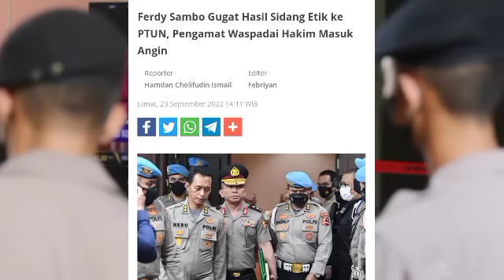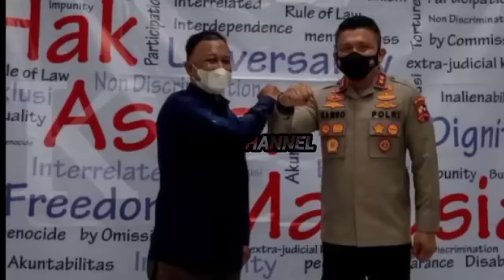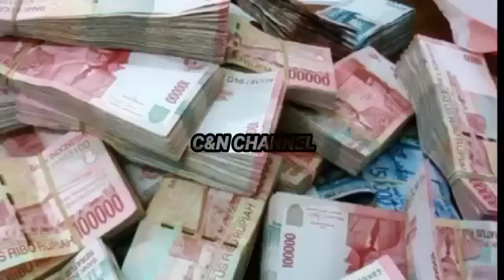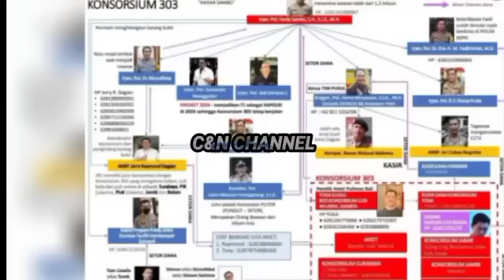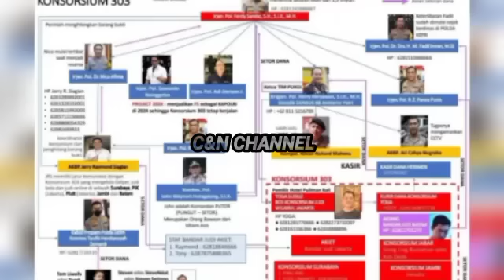NEKAT.! KAMARUDIN TEMUI MENKUMHAM PANGLIMA TNI MALAM INI - BUKTI FERDI SAMBO KAPOLRI ANDIKA PERKASA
NEKAT.! KAMARUDIN TEMUI MENKUMHAM PANGLIMA TNI MALAM INI - BUKTI FERDI SAMBO KAPOLRI ANDIKA PERKASA MAHFUD MD